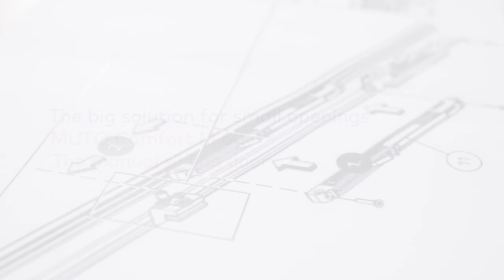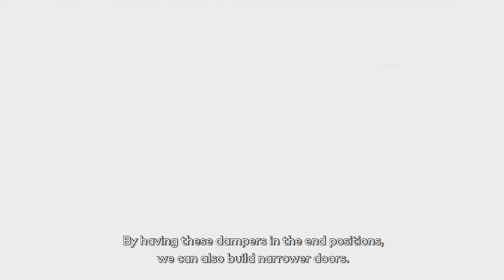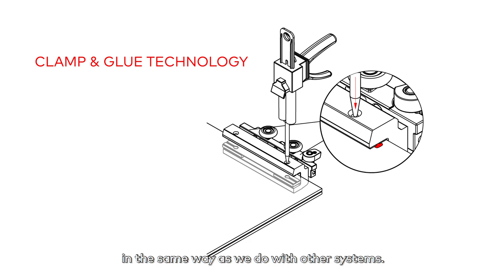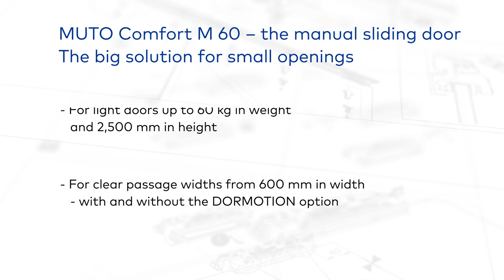MUTO Comfort M 60 - Product movie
The youngest member of the dormakaba sliding door family brings freedom and design flexibility to even the smallest openings. Now you can install glass or timber sliding panels in passage widths from as little as 600 mm – with the DORMOTION option still available.